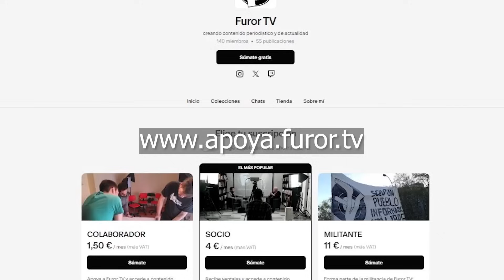🔻 ECONOMÍA, MARXISMO y La Crisis de la Izquierda ⚔️ CARLOS SÁNCHEZ MATO | NoObstante 2x04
y únete a Furor TV.

En el cuarto episodio de la segunda temporada de noobstante, @AymeRoman habla con Carlos Sánchez Mato sobre su experiencia al frente de la economía de Madrid, la situación de la izquierda, la cuestión de clase con sus desafíos para el futuro y su visión del mundo como economista marxista y católico de base.

Carlos desmonta en el programa algunos mitos y mantras de la economía neoliberal, además de abordar temas como los discursos eugenésicos durante la Pandemia, las internas de la izquierda, la marcha de Manu Pineda como eurodiputado o los escraches de la Asamblea por Palestina.

00:00 Trailer 🎬
01:37 ¿Quién es Carlos Sánchez Mato? 🔻
02:15 Concejal de economía de Madrid 🏛️
08:26 Economista Marxista 📈
23:30 Cesado por Carmena ❌
29:05 Errores en la gestión de Ahora Madrid 😔
31:28 La división de Izquierda Unida y Más Madrid 💔
36:57 ¿Es posible la reconciliación? 🤔
40:18 Persecuciones mediáticas 📺
47:17 Situación en Izquierda Unida 🔻
53:51 Encontronazo con los estudiantes Pro-palestina 💥
1:01:32 Movimiento 07 📢
1:05:07 Sobre la salud pública en Madrid 🏥
1:11:52 Discursos Eugenésicos en la pandemia 🧬
1:19:25 La sobrecualificación en los jóvenes 🎓
1:25:49 Pregunta de Valeria ❓
1:28:27 Pregunta a Marina ❓
1:30:06 Imaginar el Post-capitalismo 💭
1:34:05 Jesucristo comunista✝️
1:38:00 Despedidas 👋
1:38:25 Preguntas extra ❓
1:38:55 Denuncia de abuso sexual Rouco Varela 🚨
1:44:23 Sobre la tauromaquia 🐂
1:46:32 Experiencia como activistas en ATTAC 🎤
1:48:41 Conclusiones 📝